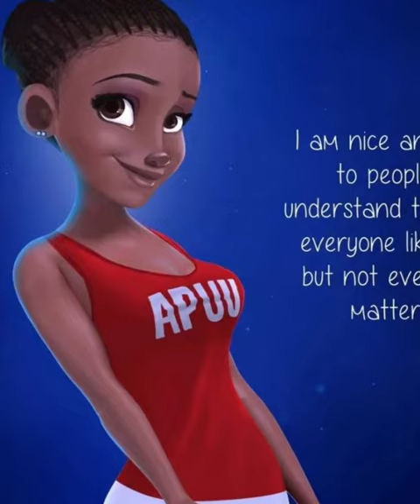CreoConcepts beautiful graphic designs of Black Apuu Ghanaba women 💛💚🖤🤎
Creo is the Latin word for create and that is exactly what we stand for. We make manifest the thoughts and passions of our people and we are the vessel through which our generation’s voice is carried to the rest of the world, using animation and graphic design as our primary platform. Whether through professional animations or graphic designs we find innovative ways to give our clients the best in digital marketing and advertising.
We are a collective of forward thinking, innovative and relentlessly creative craftsmen with no understanding of the concept of impossibility.
Creo Concepts Limited is a registered creative agency specializing in 2D & 3D Animation, Graphic Design, Online Advertising, Marketing & Promotions and Digital Illustrations.